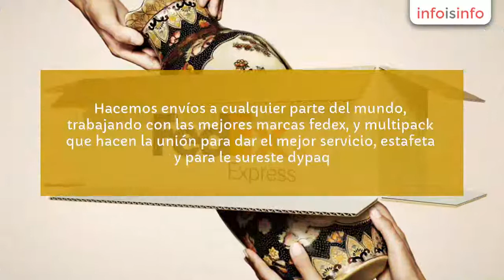Envíos en Campeche - Centro De Negocios Y Envios - InfoIsInfo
Centro De Negocios Y Envios, Envíos en Campeche. Más Información

Surtimos los mejores productos de aromaterapia, la seguridad y el respaldo de suiza con 80 años de historia.
Surtimos productos de decoración para su hogar, con la mejor marca  home interiors.
Hacemos envíos a cualquier parte del mundo, trabajando con las mejores marcas fedex, y multipack que hacen la unión para dar el mejor servicio, estafeta y para le sureste dypaq.